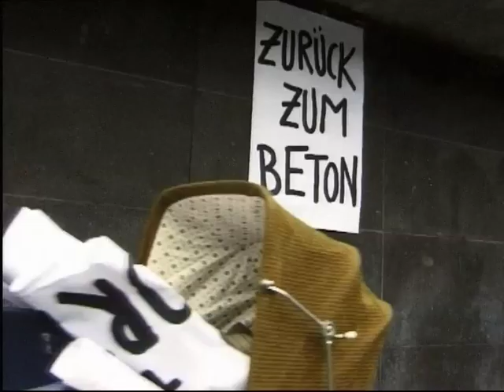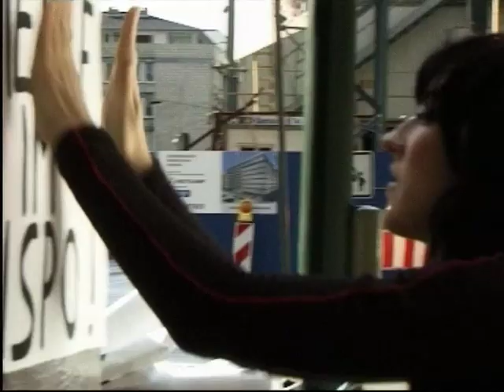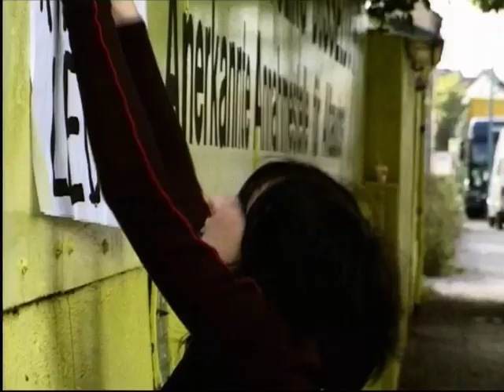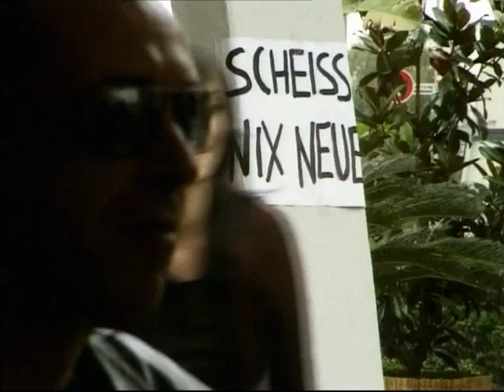Fehlfarben - Club der schönen Mütter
Video der Single zum Album "Knietief im Dispo" (2002)

Regie: Mathias Vielsäcker & Christoph Mangler

mit: Peter Hein, Frank Fenstermacher, Uwe Jahnke, Thomas Schwebel, Saskia v.Klitzing und Pyrolator.
"Schöne Mutter": Charlotte Roche

Wonder Records 2002